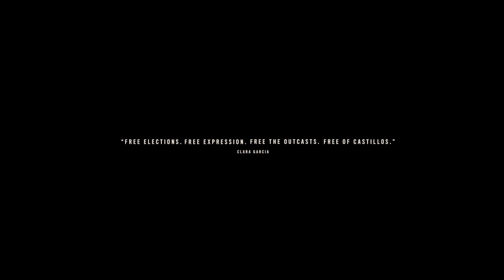FAR CRY 6 PS4 Walkthrough Gameplay: Against the Wall - Eserpanza & Isla Del Leon (North Region)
Far Cry 6 is a first-person shooter game developed by Ubisoft Toronto and published by Ubisoft. It is the sixth main installment of the Far Cry series for Amazon Luna, Microsoft Windows, PlayStation 4, PlayStation 5, Xbox One, Xbox Series X/S, and Stadia. The game is set to be released on October 7, 2021. The game is set on Yara, a fictional Caribbean island ruled as a dictatorship by "El Presidente" Antón Castillo (portrayed by Giancarlo Esposito), who is raising his son Diego (Anthony Gonzalez) to follow in his rule. The player takes the role of a local Yaran named Dani Rojas, a former soldier in the Yaran armed forces turned guerrilla soldier fighting for freedom who attempts to restore their nation to its former glory. The player can select Dani's gender at the start of the game.